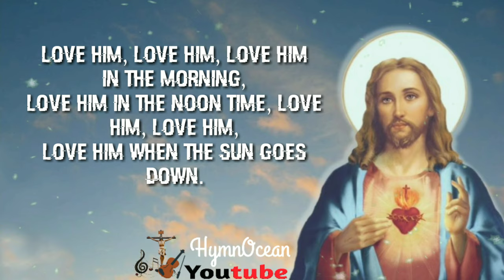PRAISE HIM IN THE MORNING || HYMN OCEAN_COVER SONG_DEVOTIONAL_PRAYER SONG WITH LYRICS_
1. Praise him, praise him,
Praise him in the morning,
Praise him in the noon time,
Praise him, praise him,
Praise him when the sun goes down.
2. Love him.
3. Trust him.
4. Serve him.
5. Thank him.
6. Jesus.

________________PlayList_________________